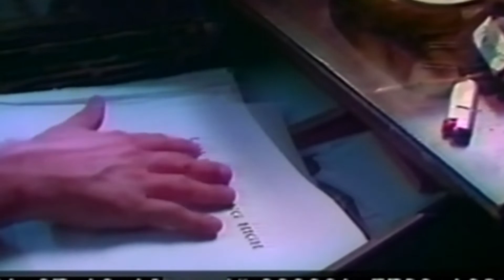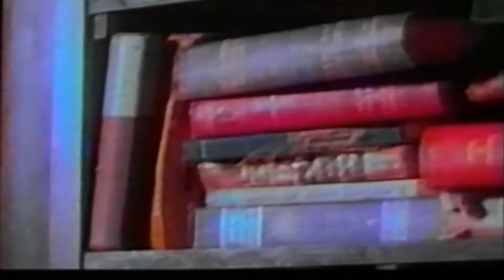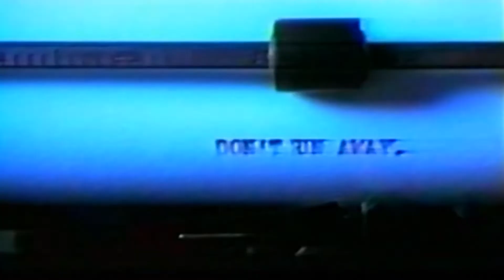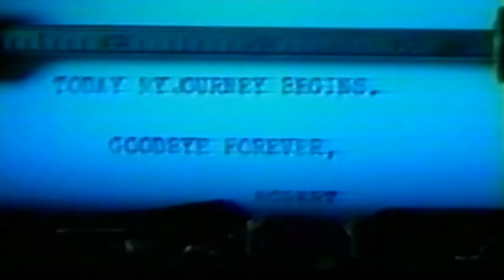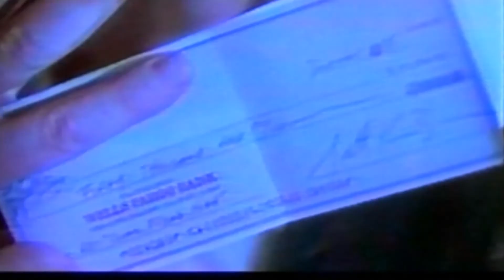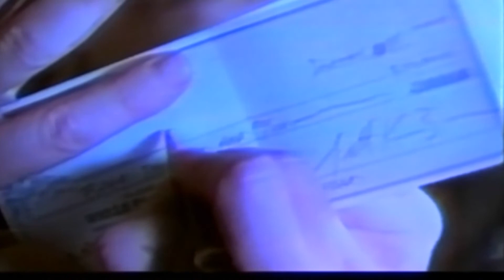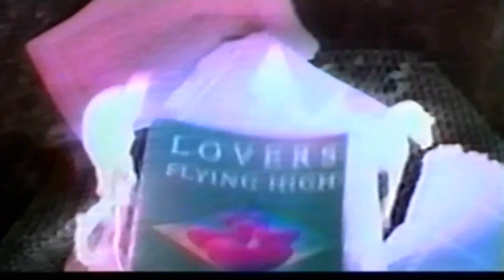Casanova's Kiss (Indie movie that Flea Co-Stars in)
I found this in my collection of old VHS tapes, I think i made a copy of it years ago. I do not know who is in it Except for FLea and maybe Chad?

I looked everywhere online for any posts or writings about this Indie Film and i found Nothing Nada zip. sooooo
I do not know who the copyright or Publishing owners are but i do respect their claims if made.  I viewed this while Remastering it to digital, and really enjoyed the story. And of course, watching my man FLEA on film.

ClipInfo: cassanovakissfleaFull.wmv